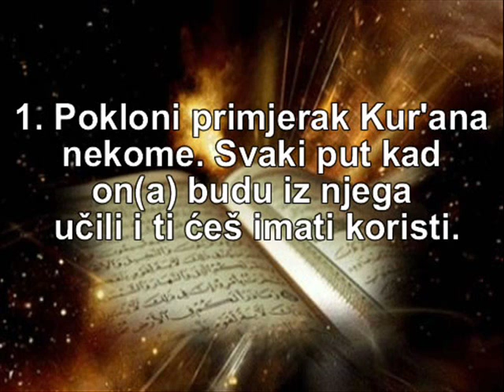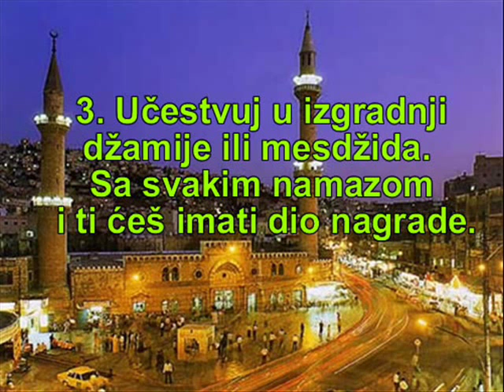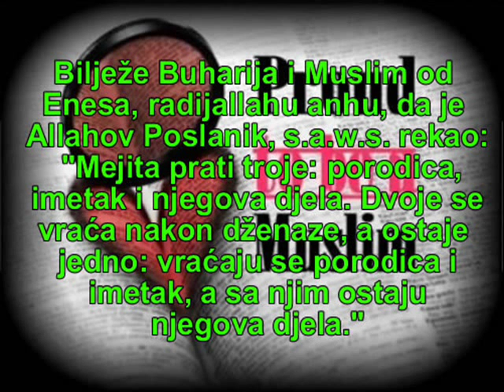6 stvari od kojih ćeš imati koristi i nakon smrti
Šest stvari od kojih ćeš imati koristi i nakon smrti. Povećaj težinu svojih dobrih djela na danu kad će samo dobra djela biti mjerilo uspjeha. Molimo Allaha da nas učini od onih čija će dobra djela prevagnudi loša, i molimo Ga da nas svojom milošću uvede u Džennet. Bilježe Buharija i Muslim od Enesa, radijallahu anhu, da je Allahov Poslanik, Muhammed s.a.w.s. rekao: "Mejita prati troje: porodica, imetak i njegova djela. Dvoje se vraća nakon dženaze, a ostaje jedno: vraćaju se porodica i imetak, a sa njim ostaju njegova djela."